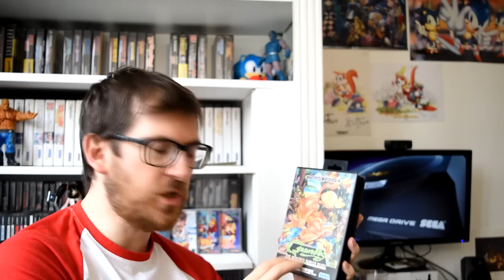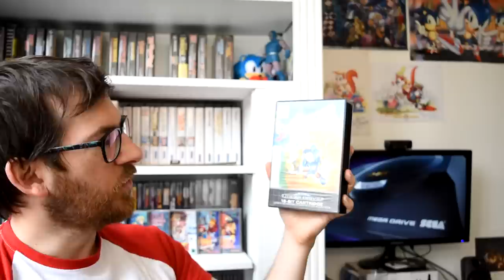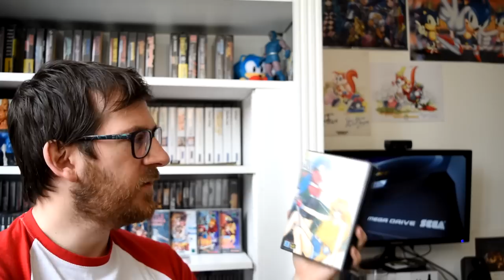ACHATS ET VIDE GRENIER - MARS 2019 ! UN LOT FOU SUR MEGADRIVE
Et bien. La voici ! la vidéo de mes achats du mois de mars 2019 et en bonus, un petit vide grenier pour bien commencer l'année 2019 !
Au programme, de la Super Nintendo et notamment un coffret collector sur SNES ! Deux magazine SEGA qui font plaisir et qui font avancer un de mes fullset ! (oui oui on va compter ça comme un full set ahah). Un jeu indépendant tout mignon sur Megadrive qui ravira les esthètes et enfin... du gros... du très lourd... un lot de 16 jeux MEGADRIVE qui fait très très mal !!!